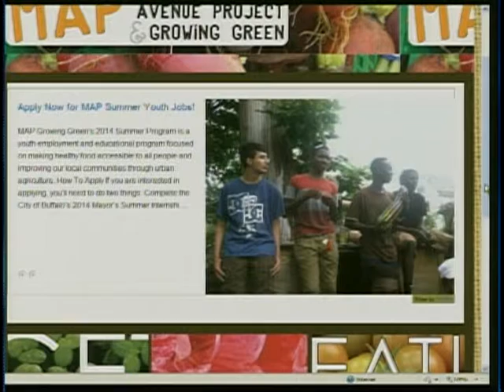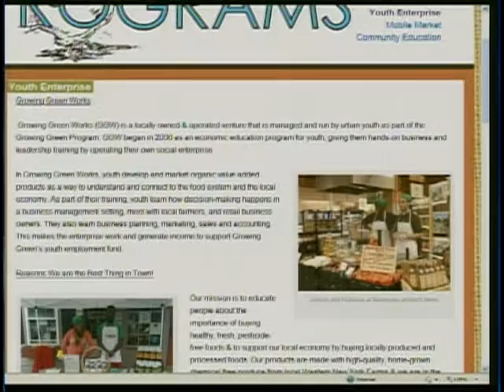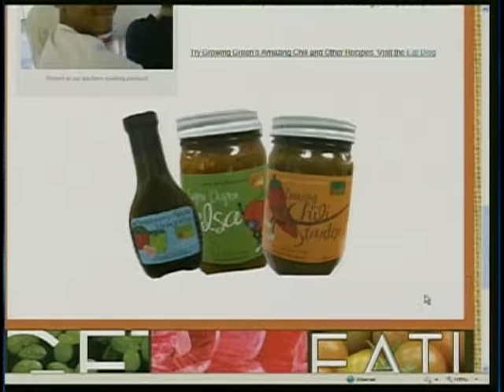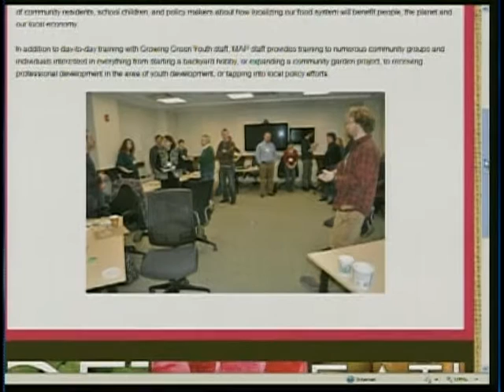Aging is For Everyone May 2014 MAP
Host Marian Deutschman talks about urban farming with Diane Picard from the Massachusetts Avenue Project (MAP) in Buffalo NY.